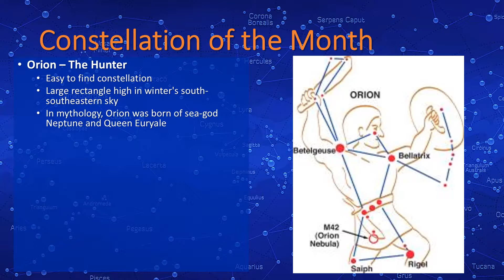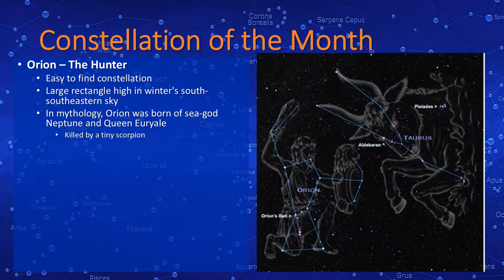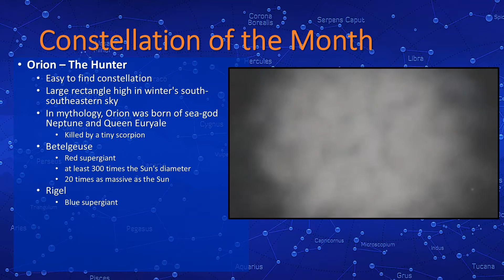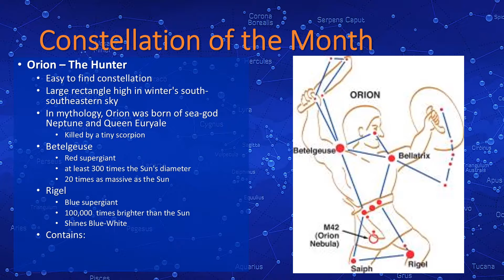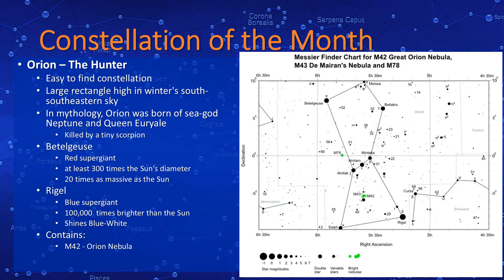November Constellation of the Month - Orion the Hunter